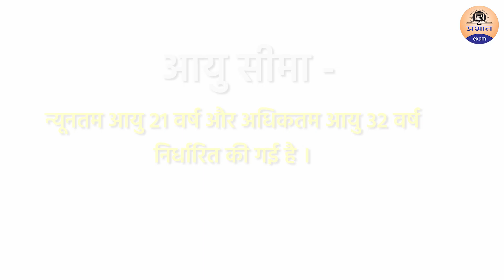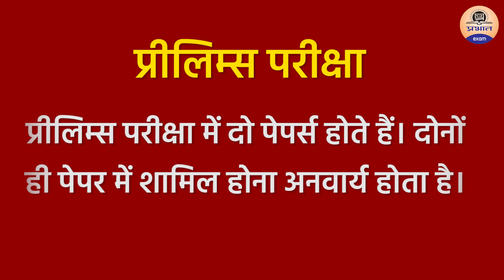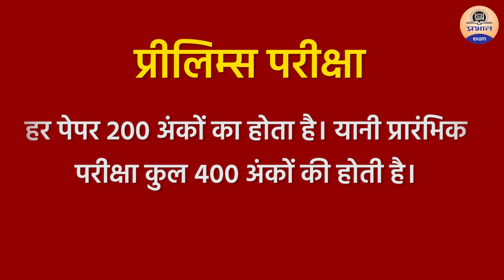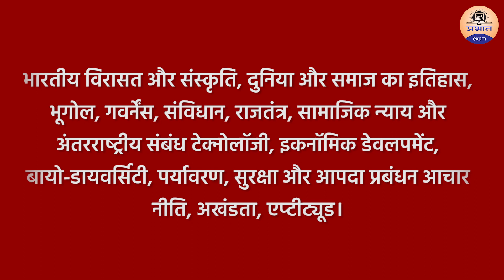Complete Information About Civil Services Exam || UPSC Pattern, Eligibility, Pre, Mains, Interview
यूपीएससी सिविल सेवा परीक्षा देश की उन प्रतिष्ठित परीक्षाओं में से है जिसमें सफल होने के सपने करोड़ों युवा देखते हैं। हर साल लाखों युवा महज कुछ सीटों के लिए इस एग्जाम की तैयारी करते हैं। अक्सर लोग यूपीएससी और आईएएस को एकसमान समझ लेते हैं जो कि सच नहीं है। यूपीएससी भारत में 24 all india services के लिए exams conduct करती है और IAS भी उन्हीं सेवाओं में से एक है। आज हम आपको civil services की परीक्षा के बारे में जानकारी देंगे।